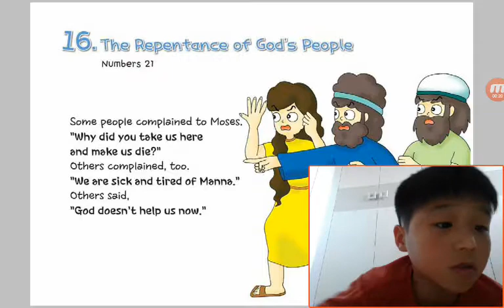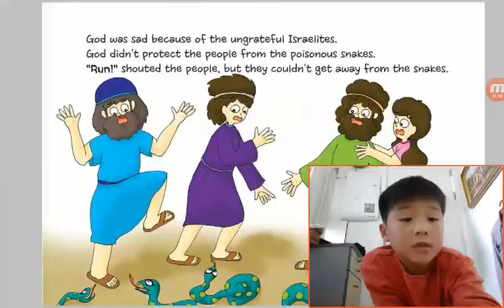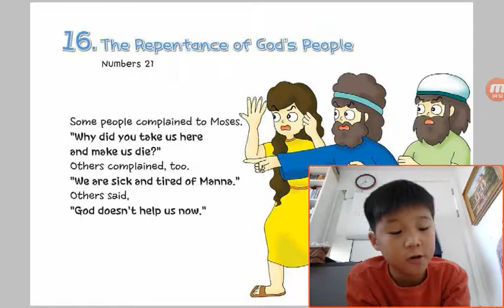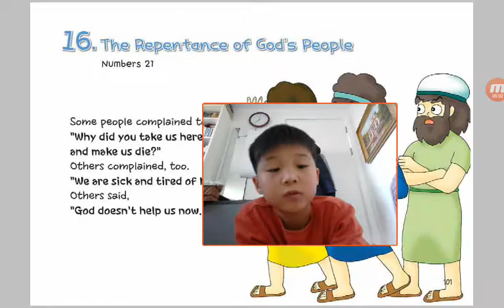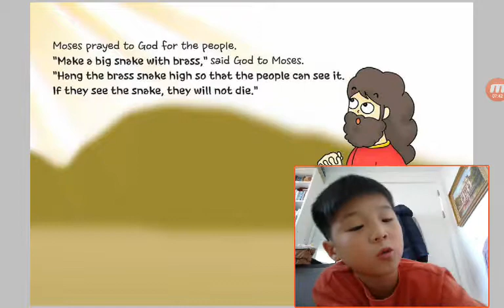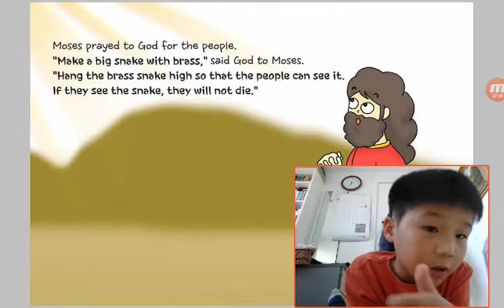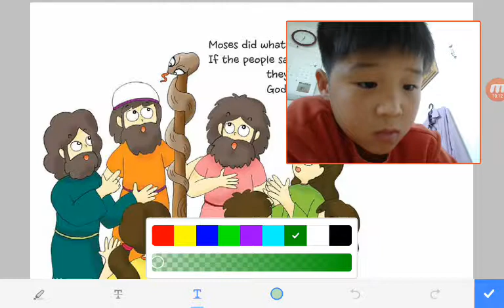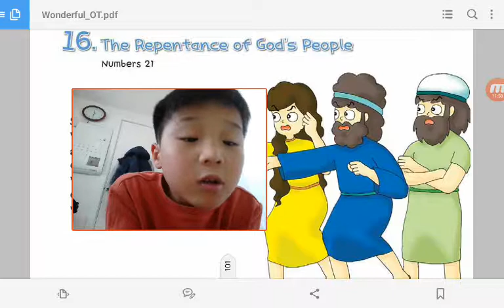‹Kids›Soo：16 The Repentance of God's People in Numbers 21